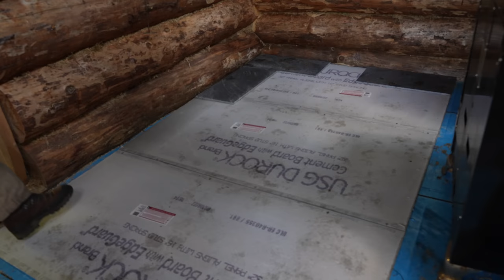A Cabin in the Woods, Roof, Windows | Building an Off Grid Log Cabin Alone in the Wilderness, Ep22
It's really starting to feel like home now that the roof is watertight, the front windows are in and the front gable is closed in. After completing the roof boards and membrane on the east side of the log cabin, I install diagonal boards to the gable end over the front porch. I'm not convinced that this is the final look for the gables but I'll wait until I finish the log features holding up the porch overhang before making that decision. For efficiency, I am spending more time on this cabin sealing air gaps and insulating the walls and roof - 6" in the gables and 10" on the roof.
I layout the stone floor under the woodstove using sawn granite from a local quarry. It's not as rustic as random stone but I think it will look great once I finish the wood floor around it and apply split stone to the wall behind the stove.
A bat who has been living in the front wall chirps its disapproval as I encourage it to find alternate living arrangements, which will probably be the outhouse. Now that it's September and winter is coming, I need to seal up the rest of the exterior, including the rear gable, the windows and the doors, before other wildlife decide to make the cabin their winter home.
I grill the last of the bear meat from last year on the open fire as I prepare my gear for the opening of goose season. Food is abundant at this time of year, including game, mushrooms, berries and all of the produce from the garden. Over the next few weeks, I'll be digging up the root vegetables to store in the cellar, hunting and finishing the exterior of the cabin so September is going to be a very busy month!

Mailing Address for items sent by regular mail:
My Self Reliance/Shawn James
51 King William Street
Huntsville, ON
P1H 0B5

Address for items sent by courier:
200 Manitoba St., Unit 3, Suite 415
Bracebridge, ON P1L 2E2